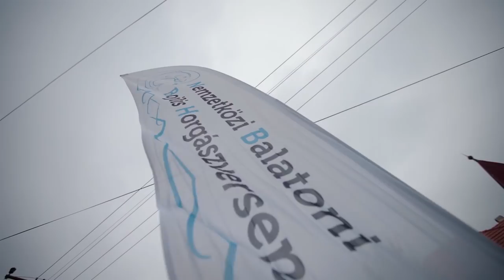EXTRÉM horgászat, EXTRÉM körülmények között! - Versenyzés a BALATONON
A Fox csapat néhány tagja részt vett a IX.NBBH-n és be kell vallanunk a teljesítményük nem volt semmi!🌊 A Balaton az egyik legnehezebb vizek közé tartozik és ha az ember versenykörülmények között pecázik, még EXTRÉMEBB lesz a helyzet!😳
Még mielőtt tovább kattintasz, ne felejts el feliratkozni! Illetve ha bármi kérdésed van, írj bátran egy kommentet!
A Fox Magyarországi YouTube csatornája a megfelelő oldal számodra, ha sokszínű filmeket szeretnél nézni a pontyhorgászatról és a bojlizásról! Az oktatófilmeken keresztül a pihentető és szórakoztató videókon át mindent megtalálsz nálunk! Ezen a csatornán a segítségedre lesznek az itthoni legtapasztaltabb és legismertebb bojlisok! Gál Józsi, Zsömlye György és Roskó Peti a lehető legtöbb tudást igyekeznek Nektek átadni videóinkon keresztül! Az egész magyarországi Fox csapat célja, hogy segítsünk Téged abban, hogy a megfelelő tudást megszerezd mint horgász, amellett szórakoztassunk és inspiráljunk!
A Fox International a világ egyik legnagyobb pontyhorgász termékeit gyártó cége, mely több mint 3000 terméket forgalmaz a világ pontyhorgászainak, akiknek a legjobb minőségű termékekre van szükségük! Ezen termékek közé tartoznak a sátrak, székek, botok, orsók, táskák, nem utolsó sorban apró cikkek, horgok, forgók, előkezsinórok stb.. Reméljük élvezitek a filmeket amiket elsősorban Nektek készítünk!